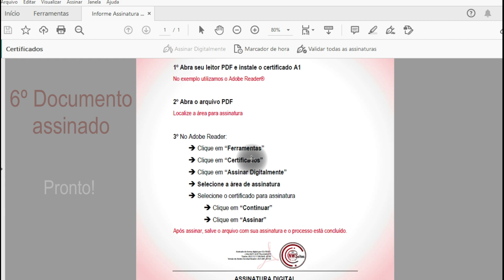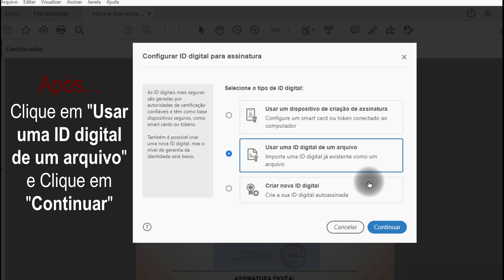TUTORIAL | Como fazer assinatura digital em PDF e como instalar seu certificado no Adobe Reader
🔘 PASSO-A-PASSO
PARA ASSINAR DOCUMENTOS DIGITAIS COM
CERTIFICADO A-1

1º Abra seu leitor PDF e instale o certificado A1
No exemplo utilizamos o Adobe Reader®

2º Abra o arquivo PDF
Localize a área para assinatura

3º No Adobe Reader:
 Clique em “Ferramentas”
 Clique em “Certificados”
 Clique em “Assinar Digitalmente”
 Selecione a área de assinatura
 Selecione o certificado para assinatura
 Clique em “Continuar”
 Clique em “Assinar”
Após assinar, salve o arquivo com sua assinatura e o processo está concluído.

      INFORMAÇÃO É UM DIREITO SEU!
       NOS ENCAMINHE SUAS DÚVIDAS OU SUGESTÕES!

Se deseja realizar a leitura de nosso informativo InfoN&Ws em PDF, o link para download está disponível